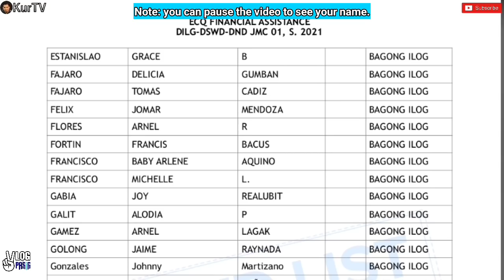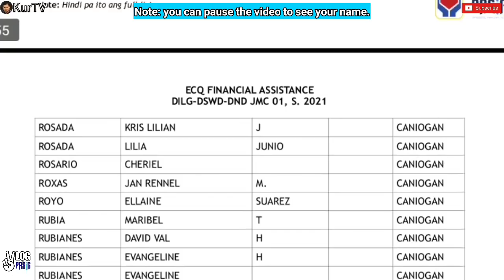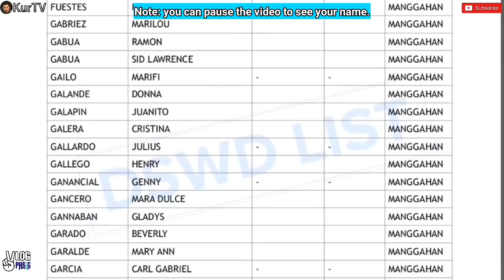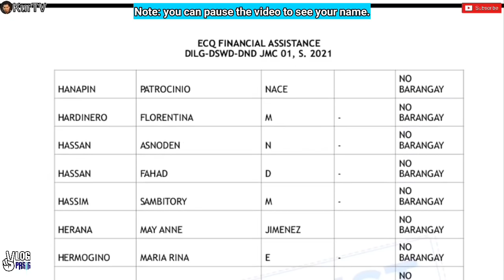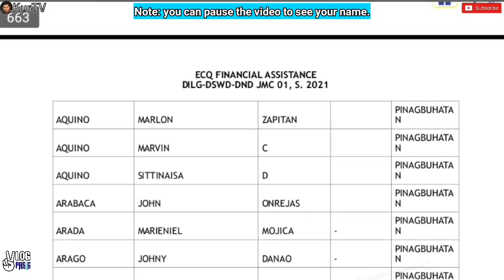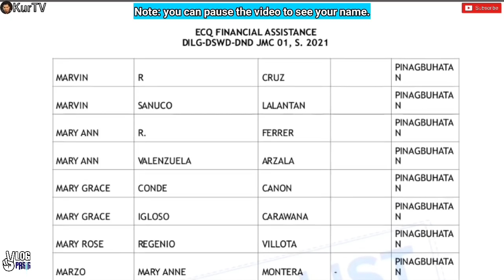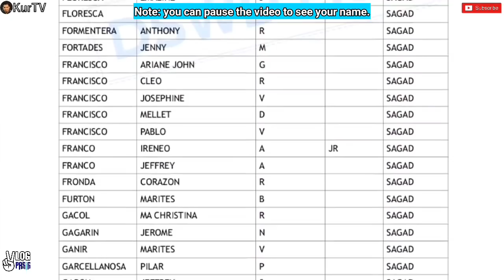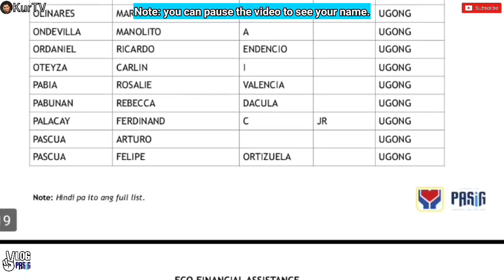DSWD ECQ FINANCIAL ASSISTANCE PAYOUT THROUGH PAYMAYA